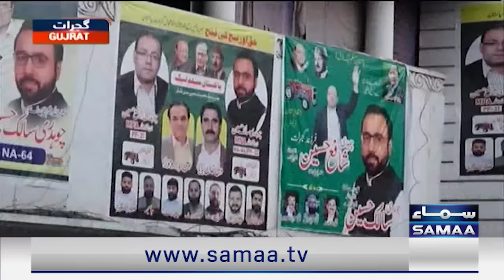Do Tok with Kiran Naz | Full Program | Ch pervaiz elahi vs Ch Shujaat hussain | Public Reaction